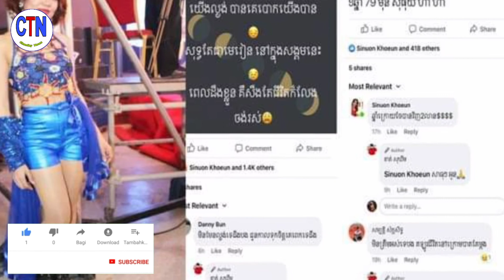មិនគួរឲ្យជឿ តារាស្រី អ្នកនាង ខាត់ សុឃីម ត្រូវបានគេបោកលុយអស់ ចំនួន ៧៩មុឺនដុល្លារ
Incredible actress Khat Sokhim was defrauded of 79 thousand dollars

channel/ChanthyNews